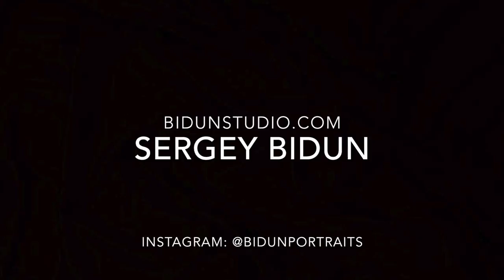Mini Behind the Scenes of a Female Model Photoshoot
Behind-the-scenes video of Roxxy's model shoot by Bidun Photography. Old Auburn, California.

If You would Like to have a Family, Portrait, Senior, or Model
My Studio Location: Greenville, South Carolina

MY PHOTOGRAPHY GEAR:

Cameras:
Canon EOS R6
Canon EOS R5

Lenses:
Canon RF 28-70mm f/2L USM
Canon RF 70-200mm F2.8L
Canon RF 15-35mm F2.8L
Canon RF 85/1.2L USM

Recommended for DSLR
Canon EF 85mm f/1.2L II USM
Canon EF 50mm f/1.2 L USM
Canon EF 70-200mm f/2.8L IS II USM

VLOGGING GEAR
Canon EOS R6
GoPro 10
2nd Microphone
Camera Hot Shoe Mount
Cellphone Tripod Mount

LIGHTING
Profoto B1 500 AirTTL Location Kit

Modifiers:
6-Foot Softbox
Profoto Beauty Dish
Profoto RFi 1' x 4'Softbox (Black)

"Heavyweight" by RedMoon & Meron Ryan